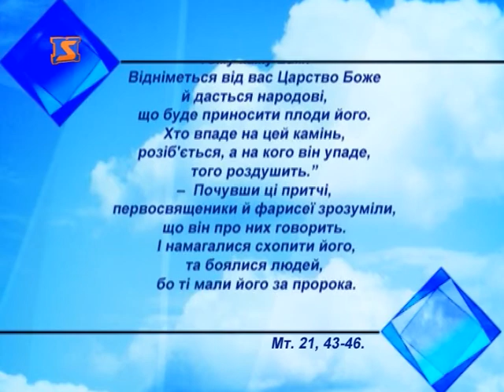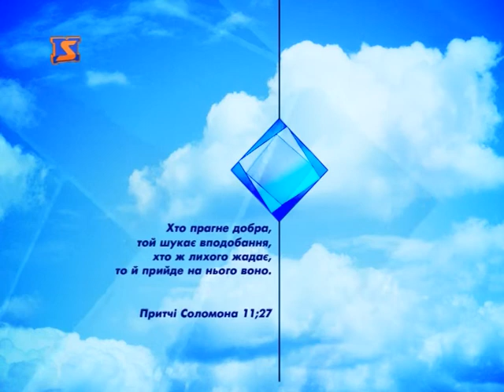Церковний календар - 9 серпня